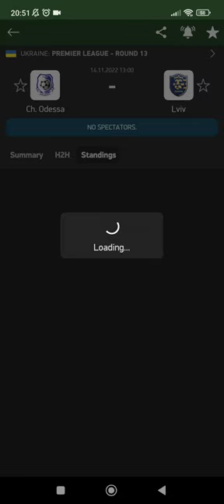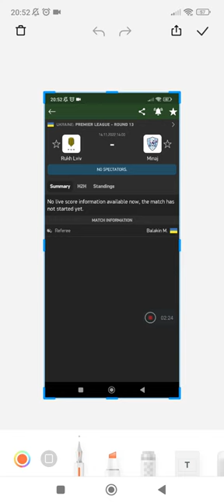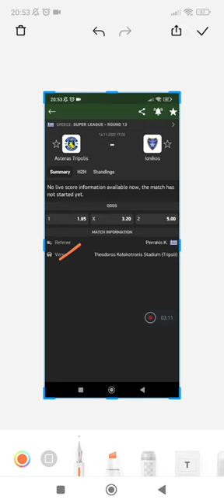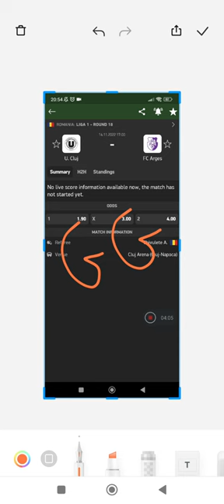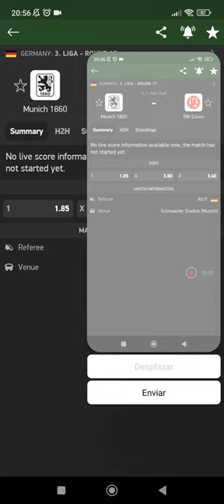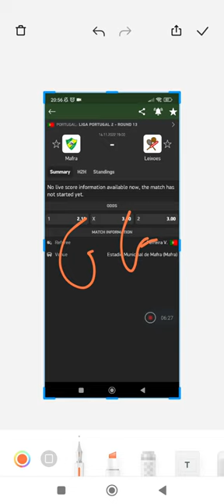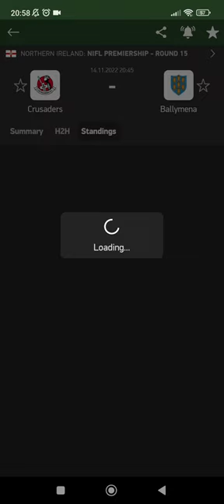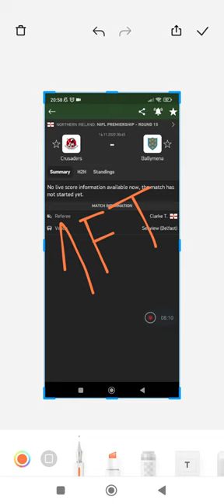توقعات مباريات يوم الإثنين 14-11-2022 💯🔥/Pronóstics foot aujourd'huit 💯⚽/Football predictions today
توقعات مباريات يوم الإثنين